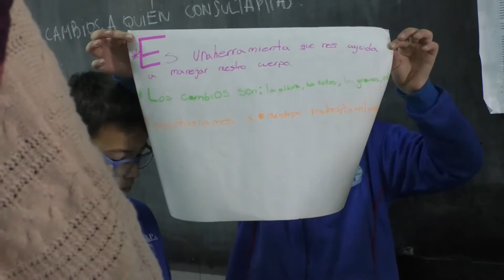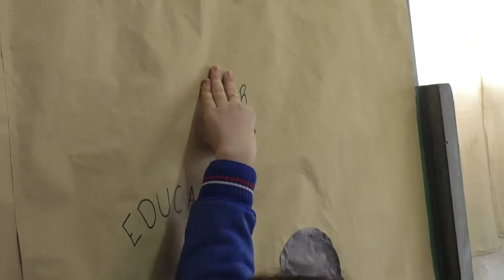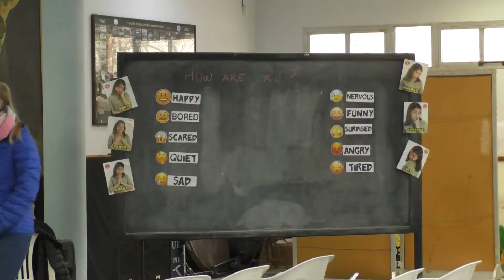Integración Centro Educativo Manuel Belgrano